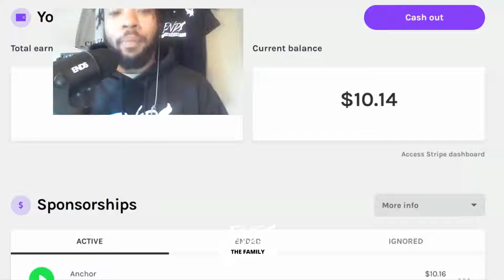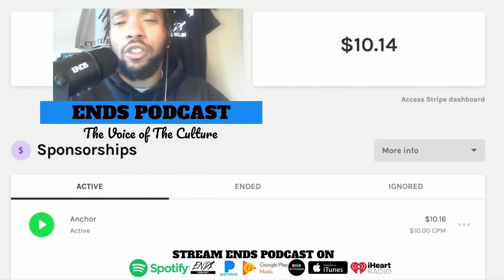Making money using Anchor Sponsorship's, CPM, and more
In this recent episode of ENDS Podcast, Jovan "Bazz" Shabazz discussed how ENDS Podcasts have started making money using the Anchor Sponsorship feature. Going into further detail he was able to breakdown the process, CPM, and getting started for yourself.

Our Mission
It is our mission to connect media and content creators to the people seeking it with on-demand availability. Bridging the gap between the voice and the listener.

Our Goal
Deliver high-quality valuable content from creators and voices around the world. Using the power of technology, engagement, and marketing to make media available on demand.